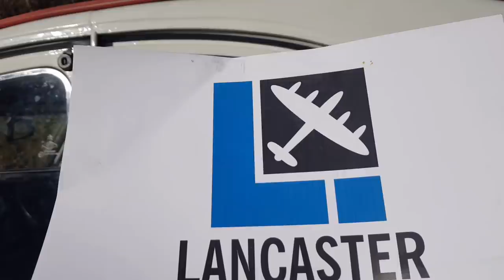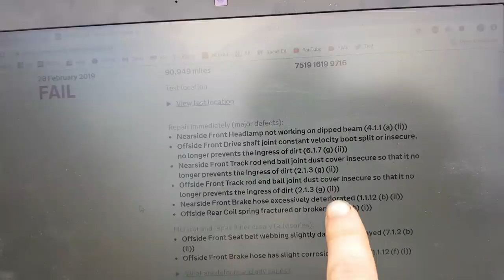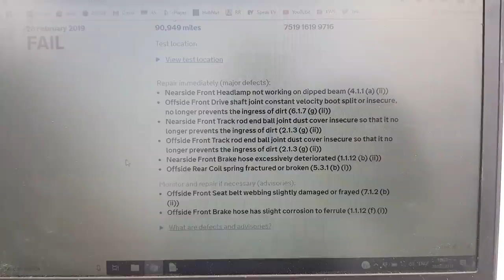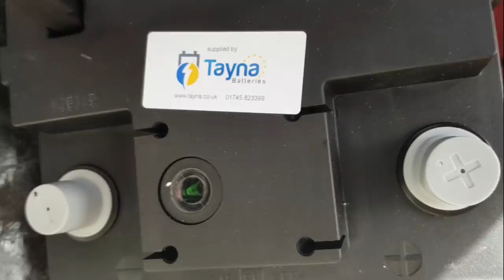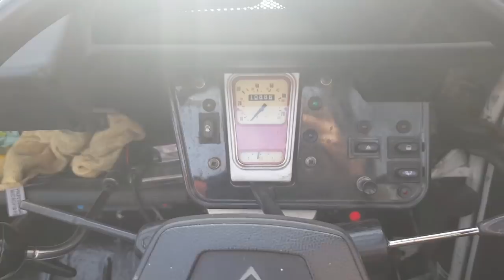Mazda 323F MOT result, 2CV battery change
A quick update on the Mazda's MOT status (OMG FAIL!) and a simple battery swap on the 2CV, which is not as simple as it should have been.